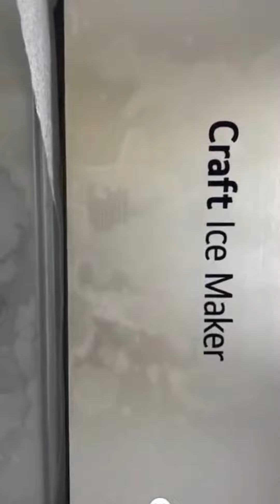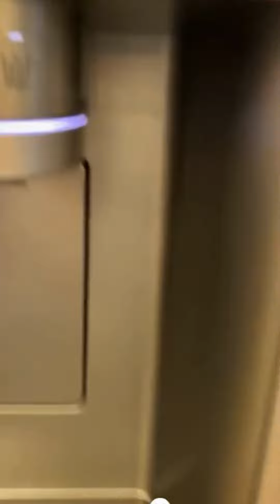IA: Inside An LG Smart Refrigerator! (FULL VIDEO/TOP TO BOTTOM) --- (#7)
Welcome back to another video! Can you believe we're already up to 7 videos already? WOW! That's crazy haha.

Today, we look at the amazing and pristine LG Smart Refrigerator! It is one of the best refrigerators that LG has created. Lots and lots of people love this type of refrigerator because of how "smart" it is LOL! But it is so clean and slick, you would definitely want this cool refrigerator. Imagine being inside of this! Could you/would you? Haha. However, it really is so neat! We love it and know you will too. Enjoy the video! :-)